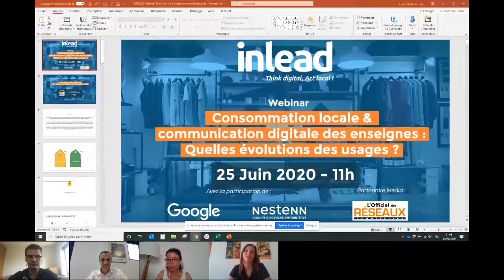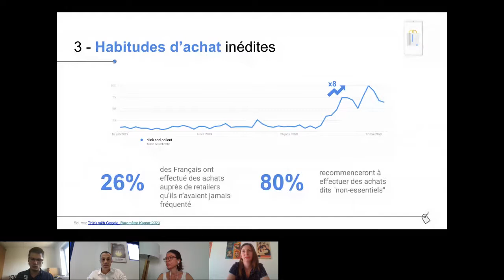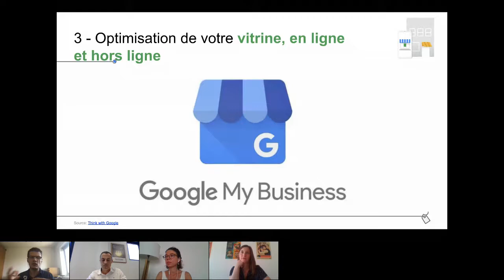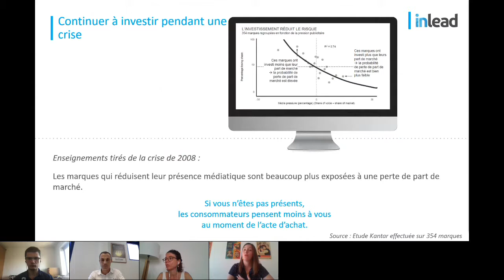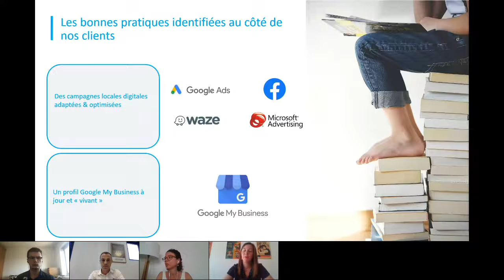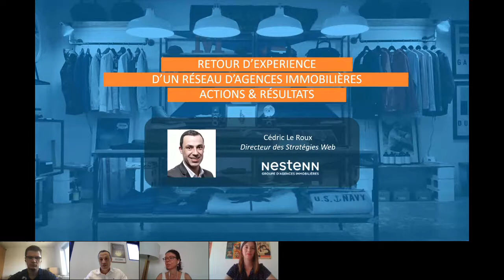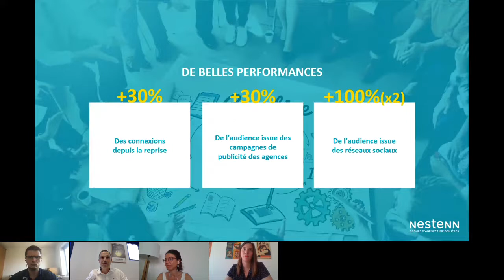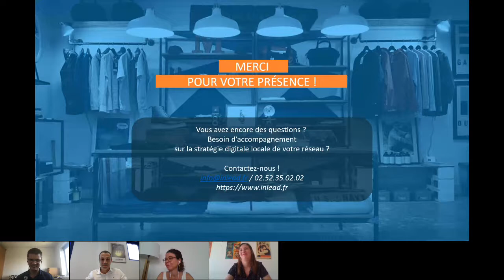[Webinar] Consommation locale et communication digitale des enseignes : quelles évolutions ?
Webinar animé le 25 Juin 2020
Alors qu'il est encore trop tôt pour affirmer que les "nouveaux" usages en terme de consommation s'inscrivent dans une tendance de fond, Google et Inlead se sont associés pour décrypter les dernières tendances en terme de consommation mais aussi et surtout identifier les bonnes pratiques pour des stratégies de web-to-store efficaces  : Campagnes de communication locale, présence sur les réseaux sociaux, mise à jour et animation des pages Google My Business.
Le webinar s'est terminé avec le témoignage très concret du réseau Nestenn Immobilier